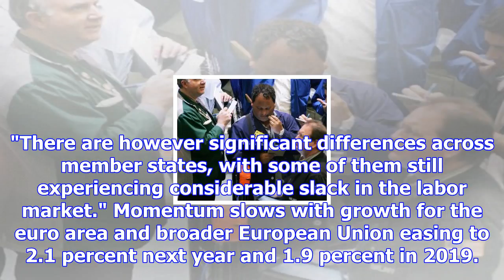Risk premium resurfaces for oil, but economic trends offer balance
Nov. 9 (UPI) -- Crackdowns in Saudi Arabia were balanced by signs that European economic growth was ...